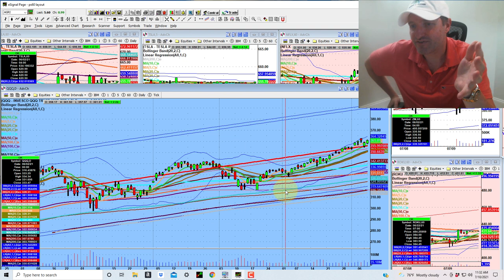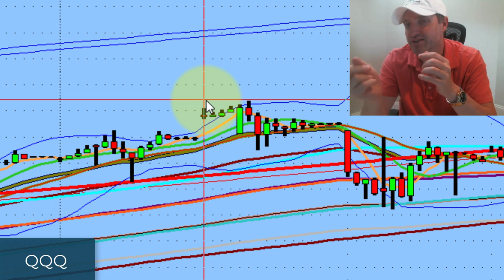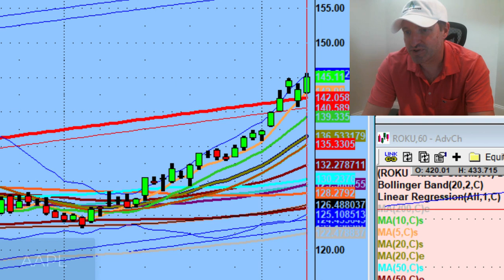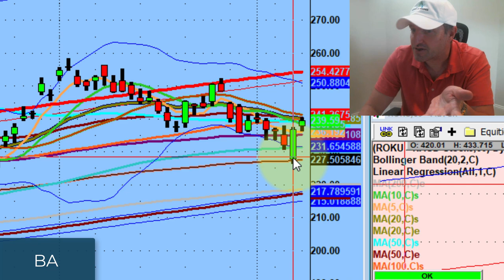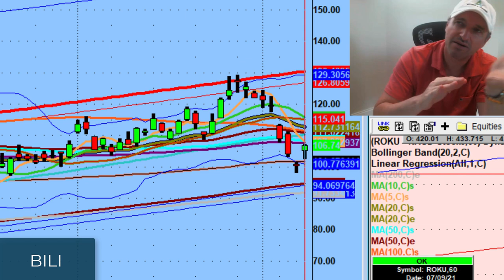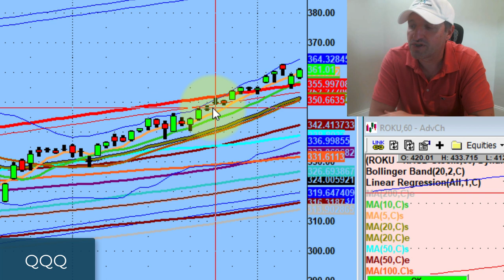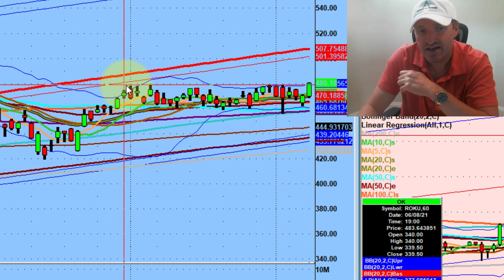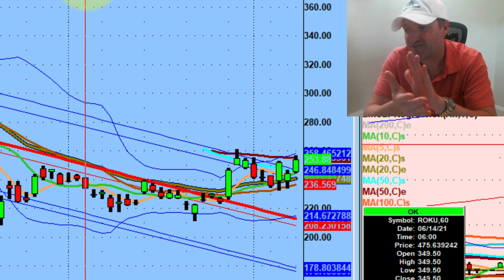Bulls Deserve All The Credit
This week we go over why the Bulls deserve all the credit for holding the line and why we still have to watch what the QQQs do moving into next week. Also some great names to keep on the radar for next week.

💚 COMMUNITY SUPPORT 💚